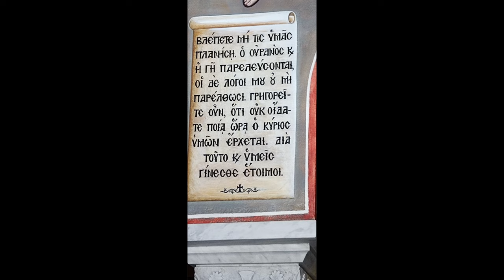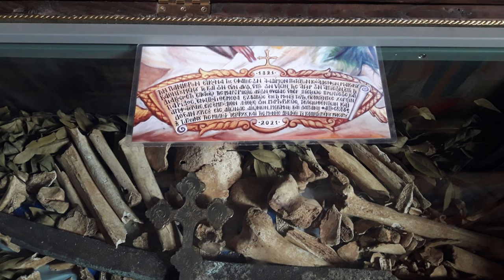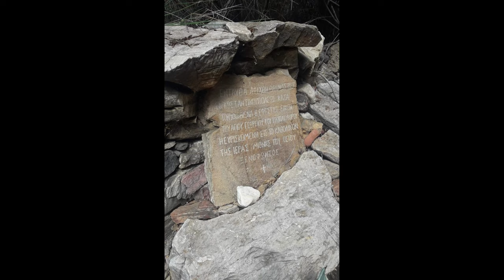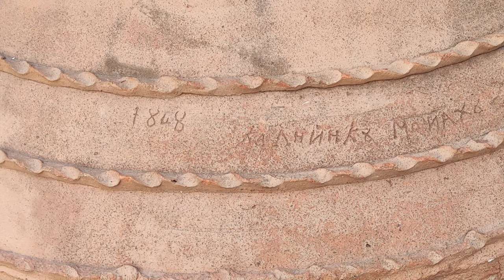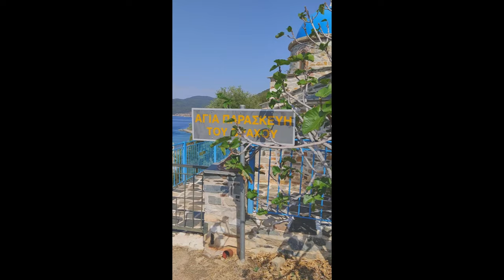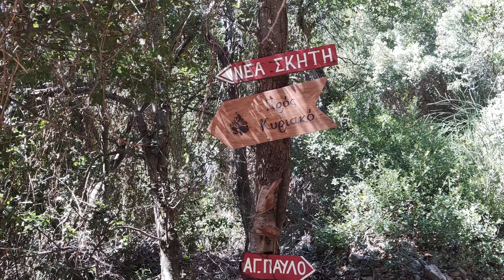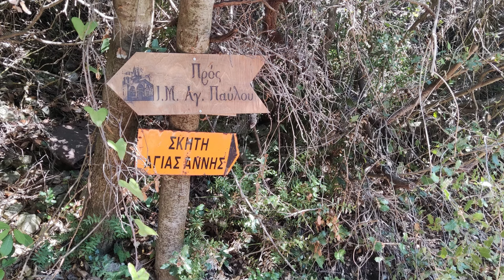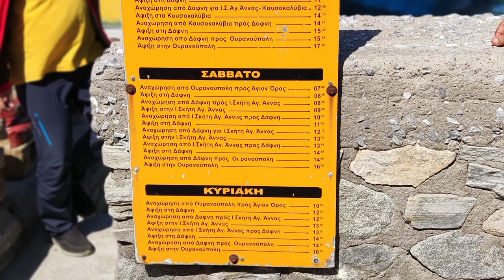inTheFootstepsOftheSaints HolyMountain Atho pilgrimages HOLYLANDS Monastery Greece AgioOros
E7 In the footsteps of the Saints. Holy Mountains  and  monasteries Atho

The tomb of St. Paisios,
Saint Arsenios
monastey of St. Anastasia Pharmacolytria Vasilika Thessaloniki,
The indestructible sconation of Saint Theonas I'
Ouranoupoli, Halkidiki to Agios Oros
the Russian Monastery of St. Panteleimon ,
Holy Monastery of Xenophon

Remains (Honorary Wood,. As well as the hand that baptized our Christ. Stefanou, ⇨. Tryfonos, the right hand of .Marinas, sole .guez. Theodorou Tironos hand of St. Paraskevi the honest gifts of the 3 Wizards and. Dimitriou, Remains of. Georgiou Tropaioforou,
Holy Monastery Dochiariou
Panagia Gorgopipikos Miracle image of  Virgin Mary [the under combat ]

in the cave  of the Holy Nyfon
Holy Monastery of St. Paul
head of Agios Panteleimon who smelled myrrh, the gifts of the 3 Wizards, the indestructible hand of Agia Paraskevi Cross made of honest wood
Skiti Agias Anna tomb Gerontas Joseph of the quieter
Saint Panteleimon
thank you very much for their music
Nikos Kiriazis @NikosKiriazis Love Life Harmony, Ambient

to  THANASIS DASKALOTHANASIS hymns
@user-dq6qh7yr8y, Istanbul East traces, West passages.
about /Saint Anastasia
He was born and raised in Rome at the end of the 3rd century AD. She was the daughter of a noble family. Her father was Praethextatos, strong, prominent in the Roman era and pagan. Flavia's mother was a Christian.
was the teacher in Christianity for the three sisters Love, Snow and Peace, who testified on Diocletian . The rigid and relentless Anastasia finally caught fire on December 22, 303 or 304 AD. in Thessaloniki
Virgin Mary  the Driver Panagia Gorgopipikos Miracle Worker

about /history of Virgin Mary [under combat ] picture
summer of 626. At that time, Emperor Heraklion was on a campaign inside Asia. The absence of the emperor was taken advantage of by the Persians and the Avars who besieged Byzantium. Guardsman Vonos and Patriarch Sergios animated the people who were preparing to fight the war machines of the Persians and the Avars, without. Patriarch Sergios, holding the image of the Virgin of Vlacherna, walked the walls from end to end to give courage and hope. On the day that the enemies of the City were preparing their great attack and as Patriarch Sergios tried to cheer up the people, a large tornado caused irreparable damage to much of the enemy's naval force, forcing them to change plans.
Seeing this miracle and wanting to thank the Virgin Mary, the people gathered at the Temple of Panagia ton Vlachernai, which will later be called Akathistos because « orthostadin then the people go that night to the hymn of the House of Commons, in the presence of the theorist we all listen to ».

about /Saint Theophane was a very respectable and virtuous queen, who was greatly praised by the chronicles of that time, for.
She was the daughter of Constantine of Martinaki, Illustrated and Anna. He was born in Istanbul and was raised diligently.
She was immediately recognized by her contemporaries as a saint and miraculous for the many works of love she did.she dressed simply so as not to be recognized and accompanied by two of her trusted maids, she returned to the homes of the poor and others. It was so much her faith that she claimed to be miraculous. When medical science left a patient because it could not cure him, the Holy See brought him back to his health. Despite the bitterness that was received in her life, St. Theophano praised the Lord with an unquenchable flame.
When she died, her husband built a beautiful temple near the temple of the Holy Apostles, where her honest relic was deposited. This was moved by Patriarch Gennadios the Scholarios, to the temple of the Holy Apostles, and from there he was later transferred to the Patriarchate, where he still survives.
about /Osia Matrona was born on November 22, 1881, in the village of Sebino in Russia. Dimitrios and Natalia's parents were poor villagers but very reverent. Agia was the youngest child of the four children in the family. Due to poverty, her mother was thinking of leaving Osia in an orphanage in a nearby town but miraculously,- she saw in her dream that she came and sat in her hand a white bird with a human voice but without eyes - they held her even though she was born, with empty niches). Matrona was baptized in honor of the Holy Matron in Constantinople.